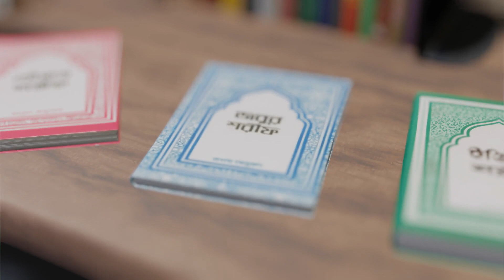কিভাবে আপনার অবসর সময় কাটান? । How do you spend your free time?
আমরা যত ব্যস্তই হই না কেন, আমরা সবাই প্রতিদিন কিছু না কিছু সময় অবসরে কাটাই। বিশেষ করে বর্তমানে করোনা ভাইরাসের কারণে ঘরে থাকায় আমাদের হাতে প্রচুর সময় আছে। কিন্তু প্রশ্ন হল, আমরা কিভাবে আমাদের অবসর সময় কাটাই? দেড় মিনিটের এই ভিডিওটি  আপনার অবসর সময় কিভাবে কাটালে স্থায়ীভাবে উপকৃত হবেন, তার একটি চমৎকার আইডিয়া দেবে।

প্রশ্ন বা মতামত থাকলে কমেন্টের মাধ্যমে আমাদের জানাতে পারেন। ধন্যবাদ।